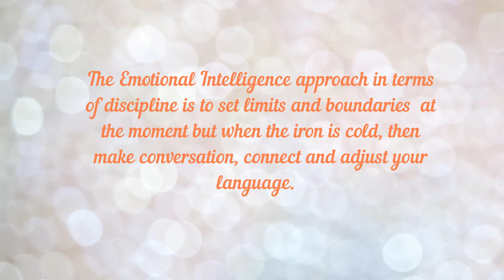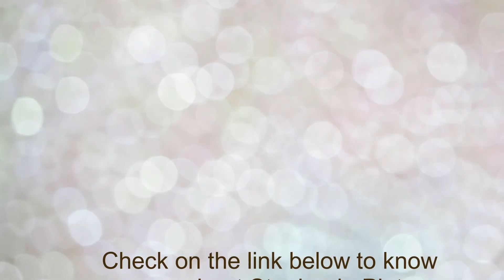Discipline vs Punishment for Kids - What's the difference?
Do you discipline your kids? SHOULD we be disciplining our kids? If so, how?

Here I use my 12+ years of working with kids and families, plus my Emotional Intelligence background to give you my position on discipline and children.

There's massive misinformation about the word "DISCIPLINE".

Nowadays the word discipline is synonymous with punishment and 'shaping behaviour' which provides confusion to parents on how to discipline and raise emotionally intelligent kids!

So let's delve into the difference between discipline and punishment and how we can raise emotionally intelligent kids - with love, connection and healthy boundaries.

Hi! I am a certified Emotional Intelligence parent coach (and previous speech-language pathologist!) and I love helping kids and parents become calmer, more connected and live happier lives!

Book a FREE 30 min consult with me if you need support with parenting or navigating kids' behaviour.

Or stalk me on the socials...